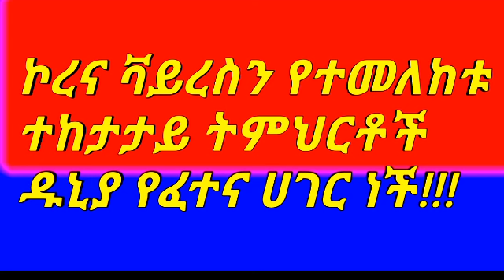ኮሮና ቫይረስን የተመለከቱ ተከታታይ ትምህርቶች በኡስታዝ አቡ ጁወይሪያ ጀማል ሙሐመድ